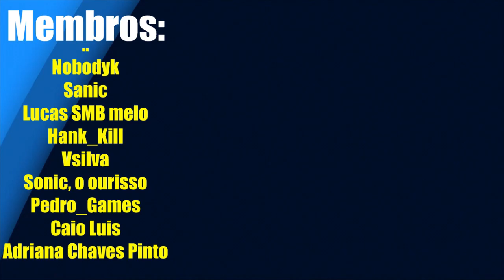SALLY EXE TROUXE UMA MUSICA MAIOR QUE TRIPLE TROUBLE!! Friday Night Funkin Hell Heborn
Opá! Trazendo para vocês o mod de Friday Night Funkin Sally.Exe, e ela trouxe uma musica maior que triple trouble de Sonic Exe! O mod está mega interessante e ainda está em demo! Espero que gostem!!!